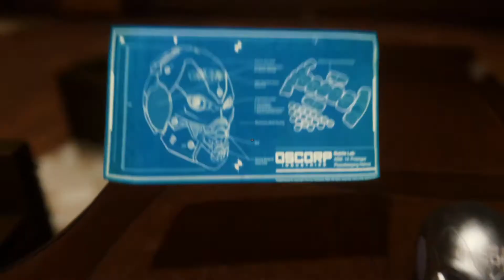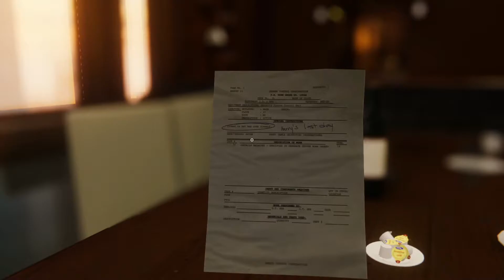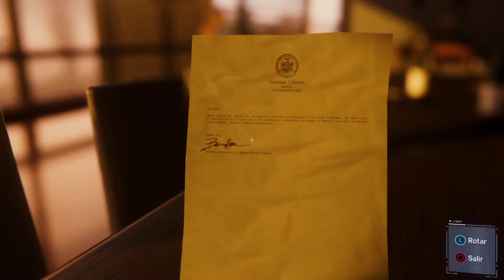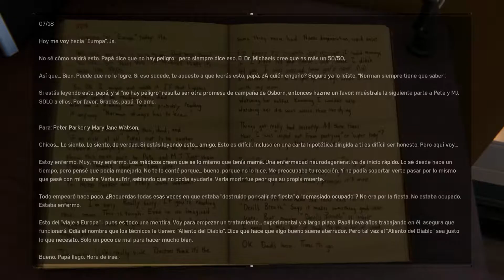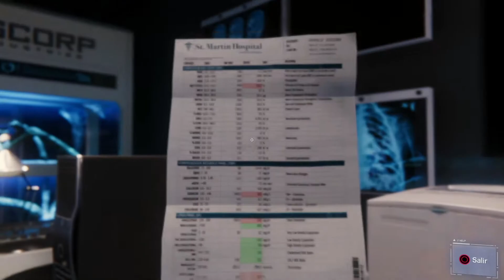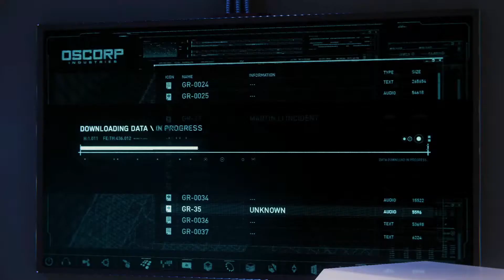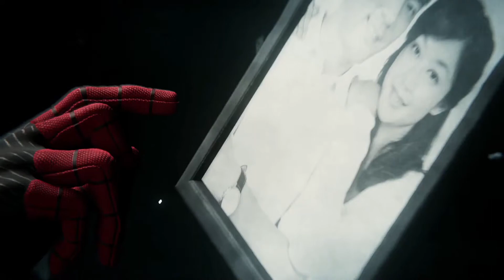Spider-Man PS4 - Part 13